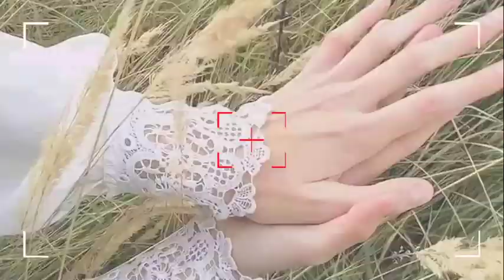Park Jimin 😘😘😘 He is beautiful n Sexy in white 😍😍 😍 so in love with him ❤️❤️❤️